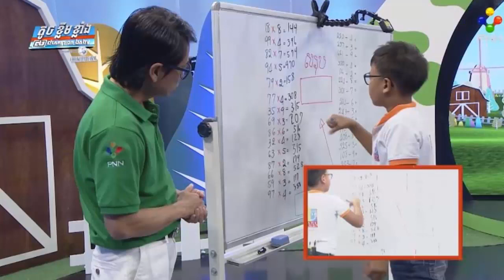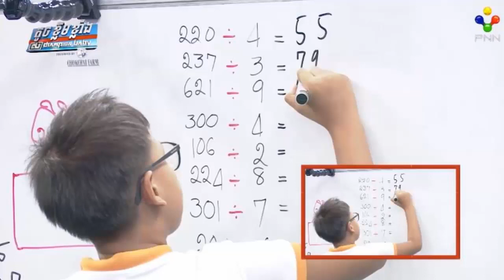កុមារា បាន វរជ័យ គុណចែកលេខ ដោយប្រើខួរក្បាលយ៉ាងលឿន មហាជនផ្ទុះការសរសើរព្រាត!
I.កុមារា បាន វរជ័យ គុណចែកលេខ ដោយប្រើខួរក្បាលយ៉ាងលឿន មហាជនផ្ទុះការសរសើរព្រាត!